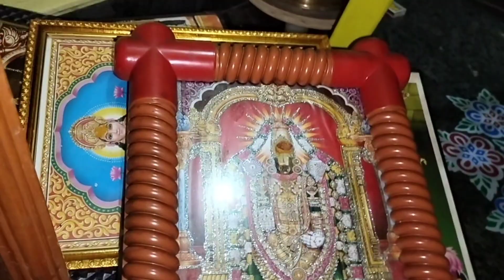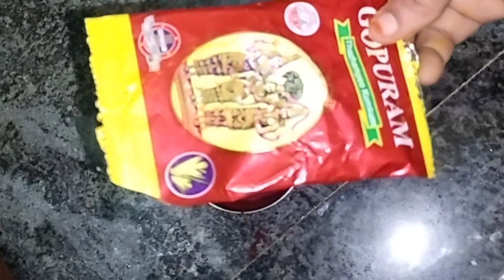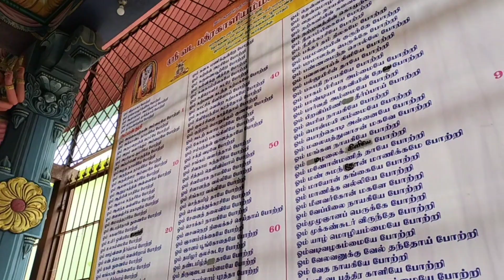ஆடி முதல் வெள்ளி மறுநாள் ஆடிப்புரம் ரெண்டு நாள் என்னுடைய வேலைகள் 💥